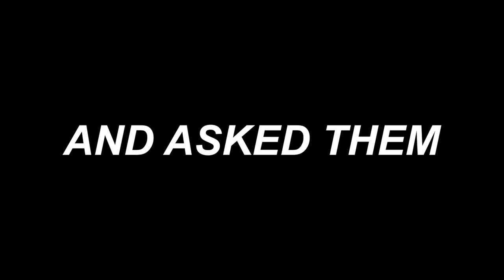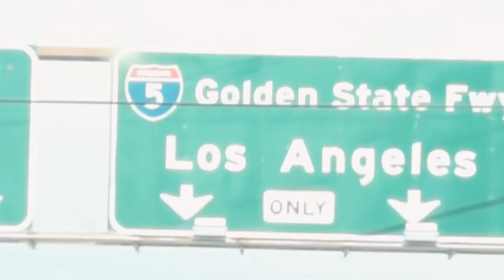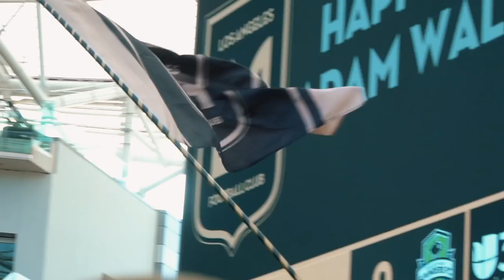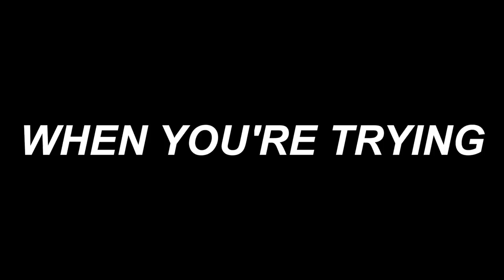SURPRISING MY BEST FRIENDS WITH FOOTBALL TICKETS // it got emotional | Sebastian Gomez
I had the lucky opportunity to work with Seat Geek and surprise some my closest soccer buddies to an LAFC game. Their reaction was priceless, and we had one of the most memorable football games of our lives.